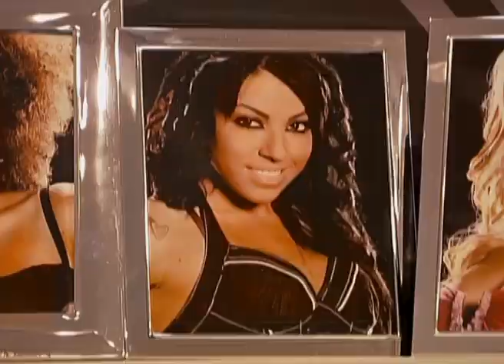Ray J's New Love Hunting Starts 👩‍❤️‍👨 | For The Love of Ray J | All Reality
His choice of Cocktail ended with a headache, so part-time singer and full-time ladies man Ray J is back in season two searching once again for his soulmate, with 18 fawning females competing in unique challenges and trying to impress Ray J on dates before he settles on his love. This episode sees three of the ladies being eliminated.

Ray J is back for another season of For the Love of Ray J. Last season he picked the best girl in the house, but unfortunately it wasn't the best girl for him. Ray wants to give love a second chance, and this time he wants to find the right girl for him.

Catch more on All Reality!

Welcome to All Reality, your one source for the hottest and most outrageous TV shows! Watch Full episodes of your fave tv shows straight from the US of A.